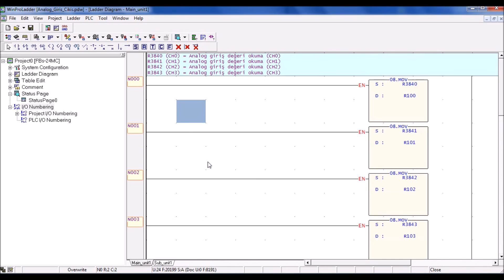Fatek PLC Winproladder Analog Giriş Çıkış